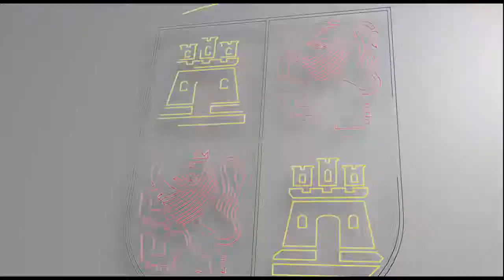Presentación de la I Feria Internacional del Vino de Castilla y León "Duero Wine"